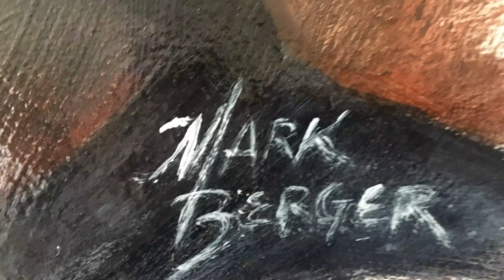Immaculate Reception Painting by Mark Berger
This is a short documentary about my dad, Mark Berger, and the painting he is working on.

Game footage from NFL/YouTube
Music is Three Bows from Chef's Table on NETFLIX